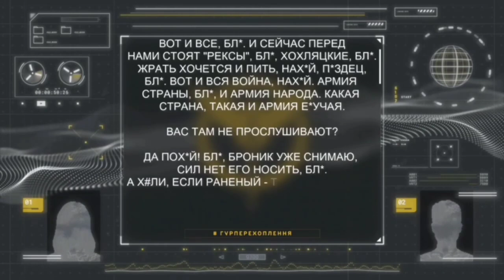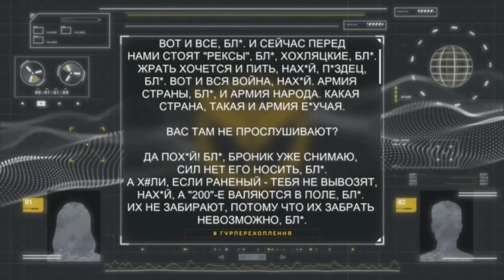«НАС ЗДЕСЬ ДЕРЖАТ БЕЗ ВОДЫ!»